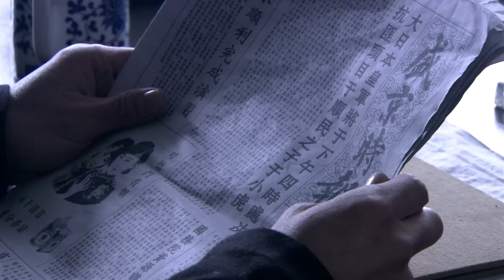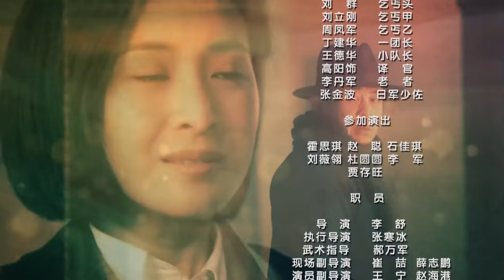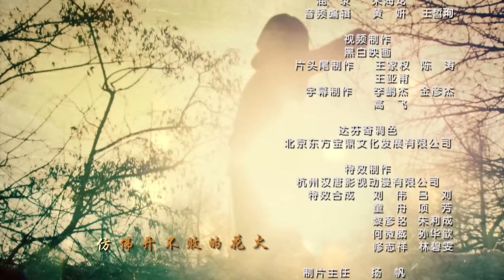【出色抗日剧】《绝地大猎杀》第21集 | 一个精英组成特别行动小组从敌手夺回绝密档案的传奇#抗日剧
导演: 李舒
主演：侯勇、王雅捷、田小洁、王棋
《绝地大猎杀》讲述1938年的一个深夜，省委书记魏拯民通报了一桩重大事件：组织部长温逸杰偷走了关于全南满地下党情报的绝密档案，并叛逃投靠日本人。省委迅速决定派出省委委员黄秋英（王雅捷 饰）领导的四人特别行动小组，展开代号为“夜鹰行动”的行动，计划在温逸杰投降之前将其截杀，夺回档案。
　　行动小组成员徐文筱此前已抵达铁岭，却不慎落入日本特务组织特高课设置的陷阱中。狡猾凶残的日本特高课长田中知泰中佐得知温逸杰的叛变和“夜鹰行动”的实施，决心先发制人，以获取绝密档案为目标。日本人的一系列阴谋逐步揭开，黄秋英和钱广来（侯勇 饰）等人不畏危险，与日本特务斗智斗勇，成功阻止了温逸杰的投降计划。最终，“夜鹰行动”取得了成功，绝密档案被成功夺回，数千名地下党员的生命得以保全。